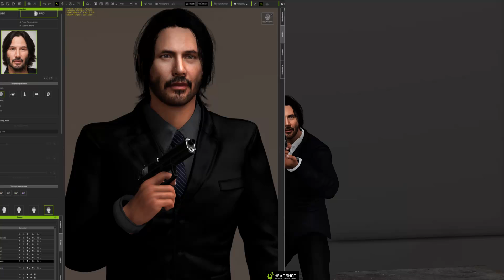CC3 Headshot John Wick quick test #1